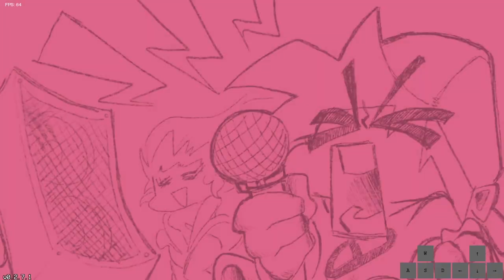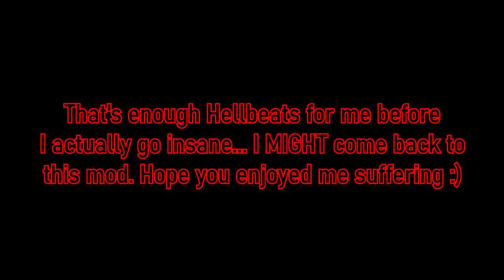I Tried Friday Night Funkin' Hellbeats...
I managed to complete Weeks 1 and 3. I couldn't beat South at all. Maybe I just suck, or the chart is incredibly difficult for me to follow. I think it's both :)

(The Dev Team is listed on the mod page, go show these people support!!)

Chapters:
0:00 Intro
0:32 Tutorial
2:00 Week 1
6:31 Week 2
9:43 South (Fails)
10:02 Week 3
15:33 Im Done :)
15:40 Outro